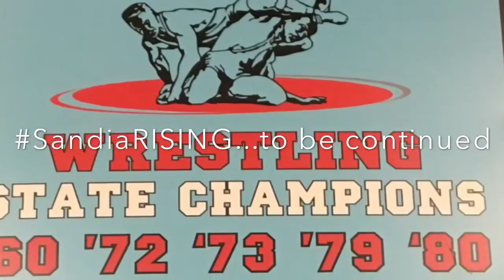Sandia Wrestling 2017 - NMAA State Wrestling Finals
Mark Gonzalez brings home the first state title for Sandia since 2003 to go along with 2 other state placers.